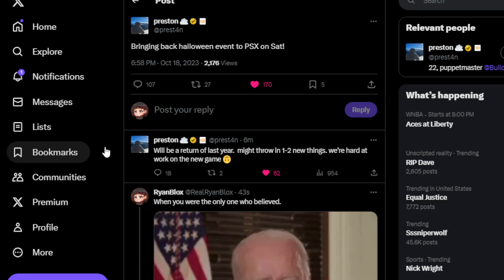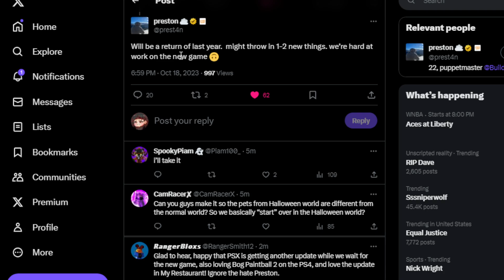Pet Simulator X HALLOWEEN UPDATE THIS SATURDAY!! 👀🎃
:D Halloween Update CONFIRMED Coming this Saturday in Pet Simulator X! Watch until the end for all the tea.